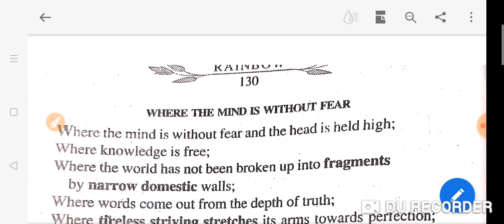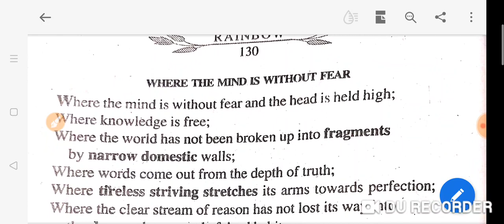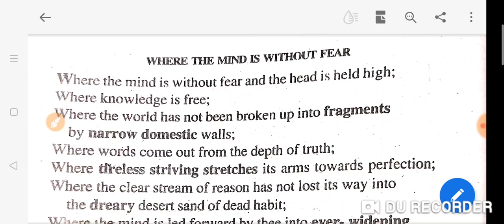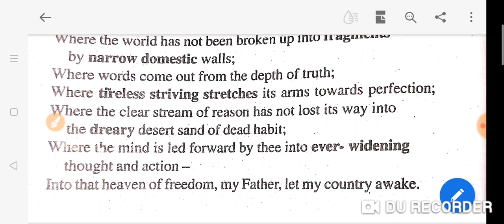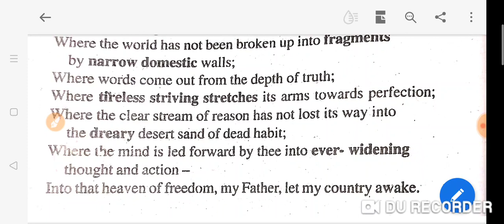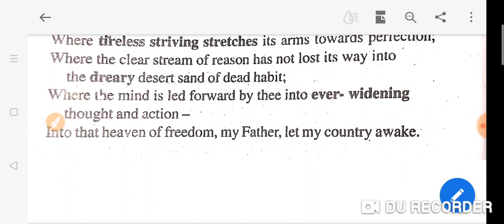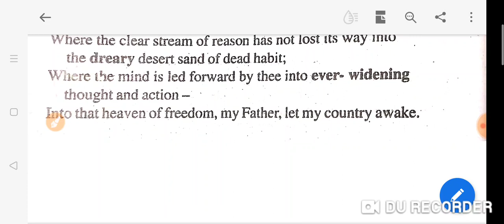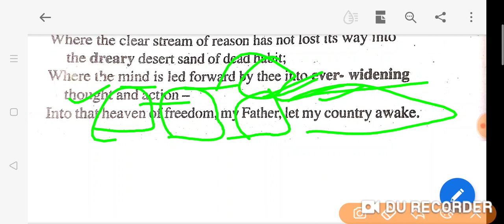BIHAR BOARD English class-11, Where the mind is without fear, Rainbow part-1, Very useful for exams